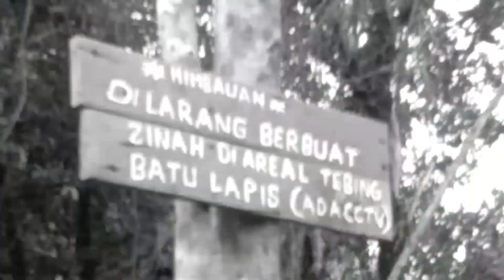VLOG #1 - PANTAI TANJUNG TUA // BAKAUHENI // LAMPUNG